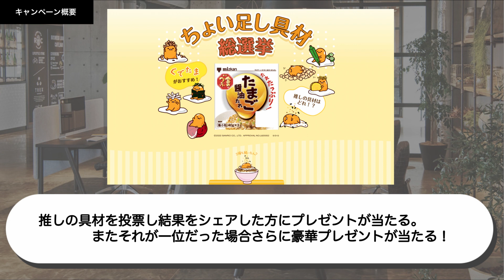ぐでたまとコラボ！ミツカン金のつぶちょい足し具材投票キャンペーンを解説！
ちょい足し具材総選挙│納豆のブランドサイト｜ミツカン

推しの具材を投票し結果をシェアした方にプレゼントが当たる。またそれが一位だった場合さらに豪華プレゼントが当たる

■Twitterキャンペーンの仕組み、企画方法〜事例まですべてまとめたホワイトペーパー公開中